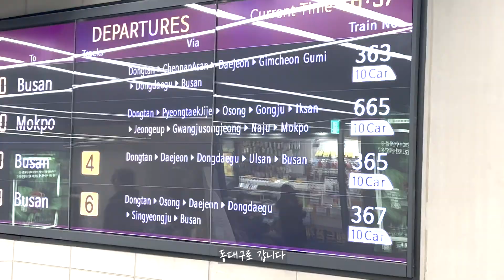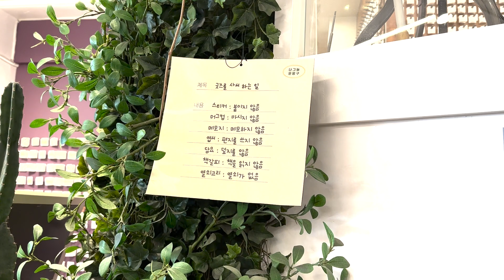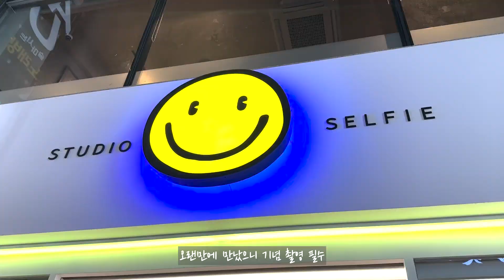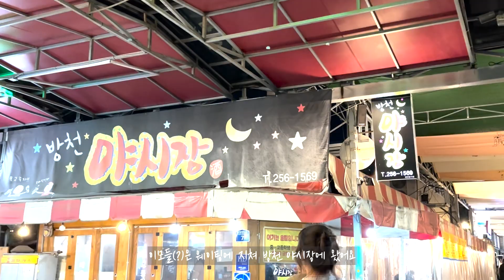✌️박 ✌️일 대구 여행 브이로그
퇴근하고 금요일 저녁~일요일까지 꽉 채운 2박 2일 대구 여행 브이로그🔥